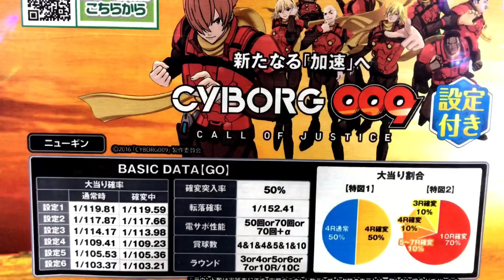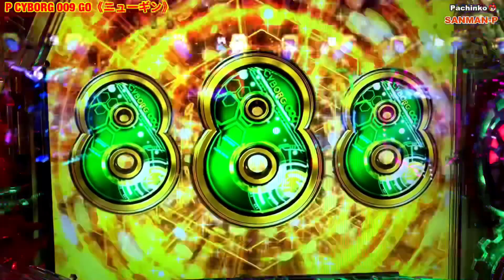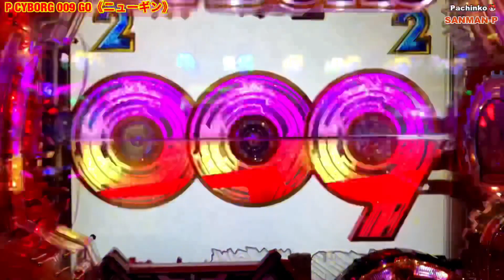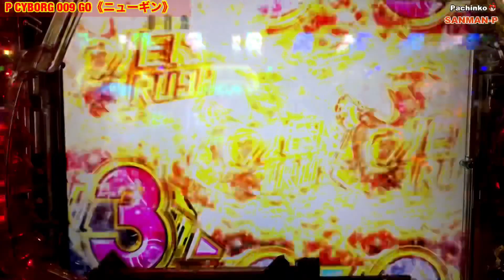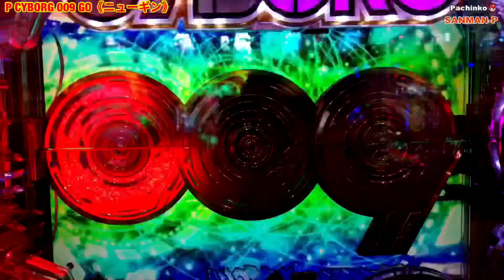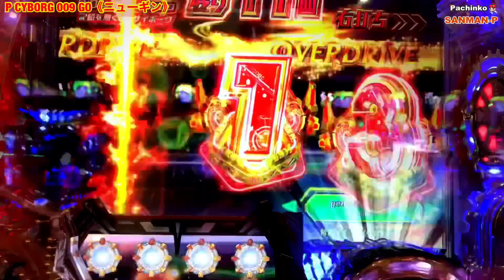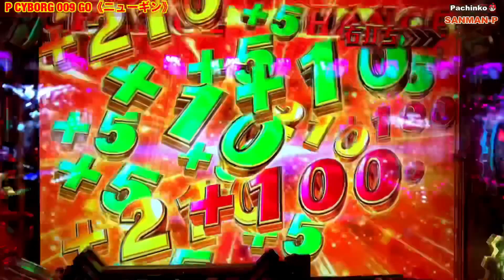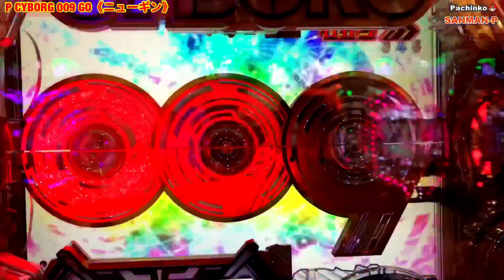【P CYBORG 009 GO】リーチ大当たり演出 JET RUSH〜加速RUSH OVER DRIVE